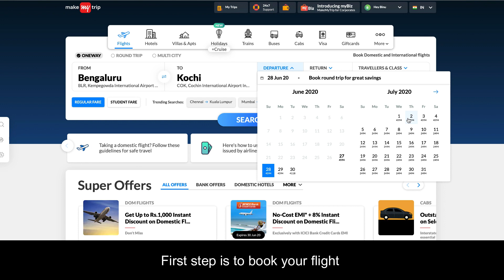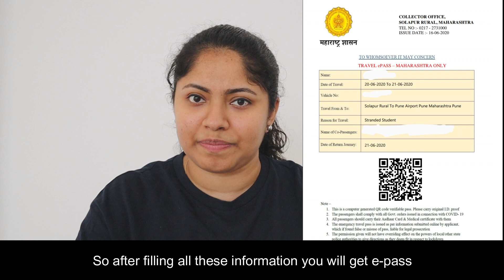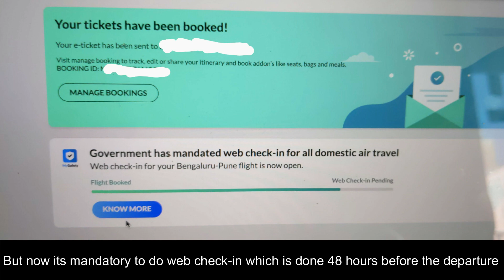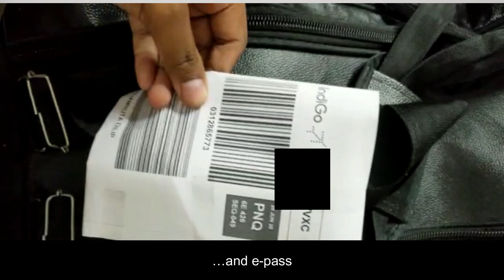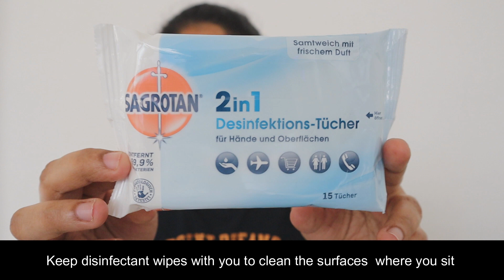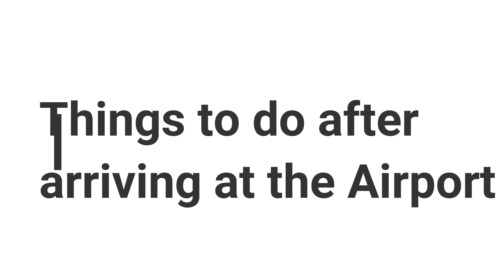Domestic Flights New Guidelines India | Things to do Before Travelling | Biras World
Domestic Flight New Guidelines | Things to do Before Travelling | Biras World | English Subtitles
Vlog 32